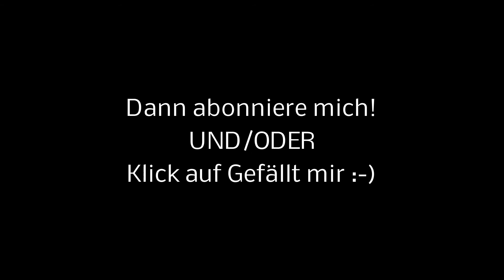Sommer 2018 (Eisenbahn bei Paindorf)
Da besucht man einen Bekannten und hat die Idee an die Strecke zu fahren. Paindorf liegt an der Strecke München - Ingolstadt. Das Video bietet Aufnahmen von ICEs, Güterzügen und Regiozügen. Unter anderem auch ein schönes 225er Doppel der EGP.

Der "alex" wurde nicht an der Stelle bei Paindorf aufgenommen.